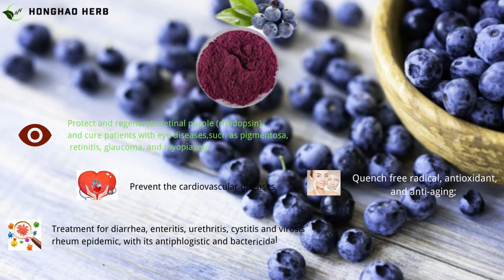What is bilberry extract good for.bilberry extract benefits.bilberry extract dosage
HonghaoHerb is a wholesale bulk supplier of bilberry extract anthocyanin powder .bilberry extract dosage.What is bilberry extract good for.bilberry extract benefits Siteweb Sales Manager: Tina Tian
Skype: tina-philvin
Bilberry extract can prevent the cardiovascular diseases;
Bilberry extract can quench free radical, antioxidant, and anti-aging;
A treatment for mild inflammation of the mucous membranes of mouth and throat;
Bilberry extract can treatment for diarrhea, enteritis, urethritis, cystitis and virosis rheum epidemic, with its antiphlogistic and bactericidal action;
Bilberry extract can protect and regenerate retinal purple (rhodopsin), and cure patients with eye diseases,such as pigmentosa, retinitis, glaucoma, and myopia, etc.
Bilberry extract anthocyanins have antioxidant activities and scavenging free radicals, and also have anti-inflammatory, anti-tumor, lipid regulating and improving insulin resistance and other biological activities.